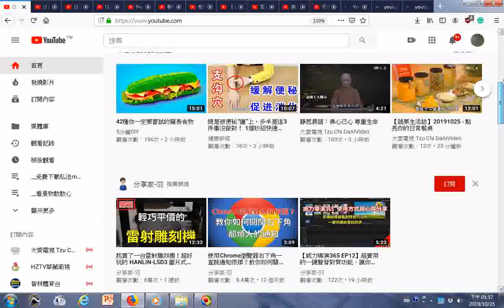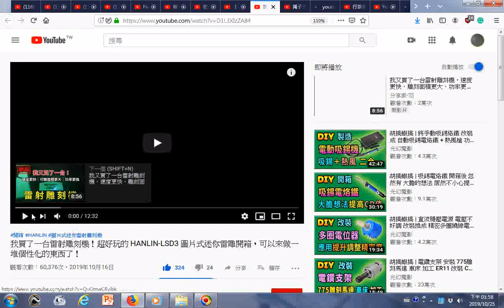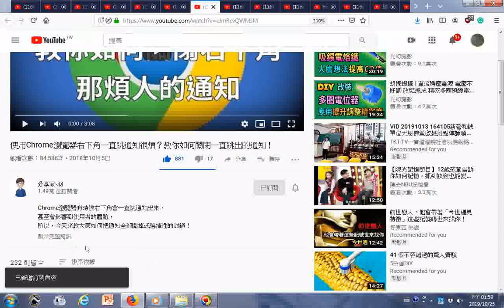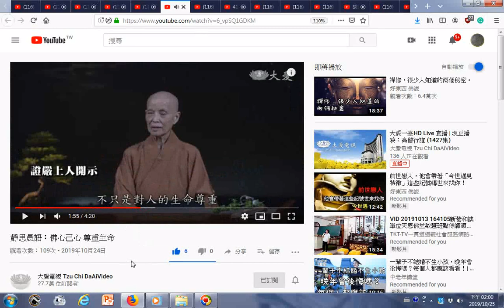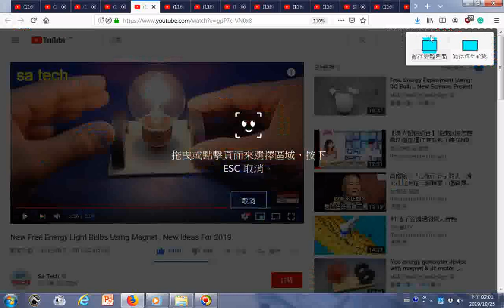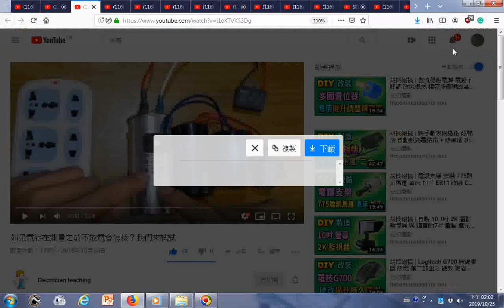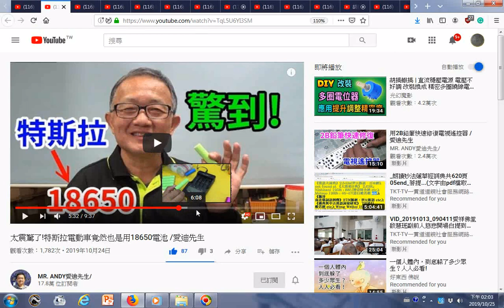20191025瀏覽YOUTUBE影片目錄含太震驚了!特斯拉電動車竟然也是用18650電池 愛迪先生 +3 Treasures英文三寶 發一崇德前賢版女聲中英文對照